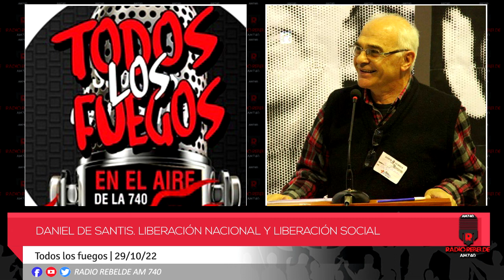Daniel De Santis. Liberación Nacional y Liberación Social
Todos los fuegos Nº 159